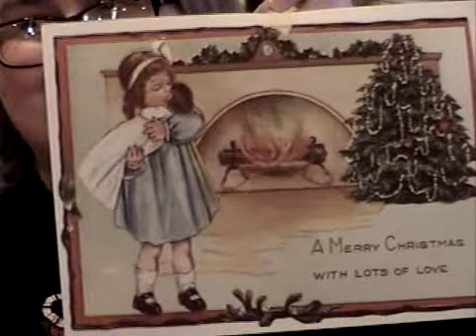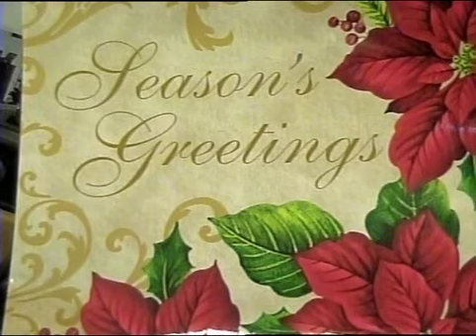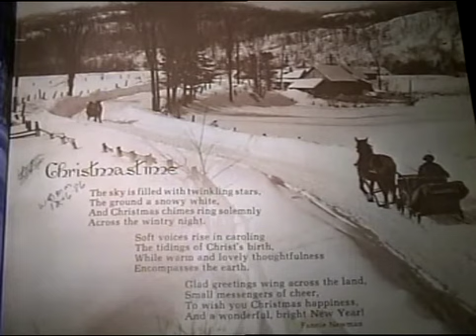Dan @ Country Hymntimers TV Program 12 21 2020